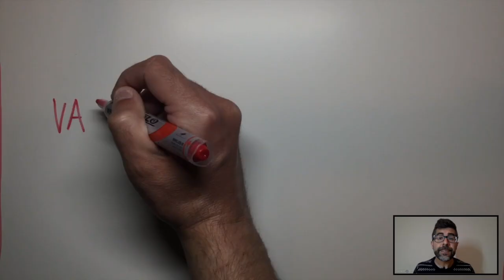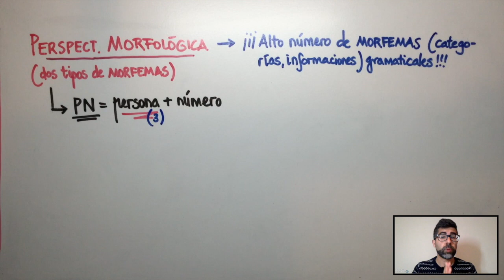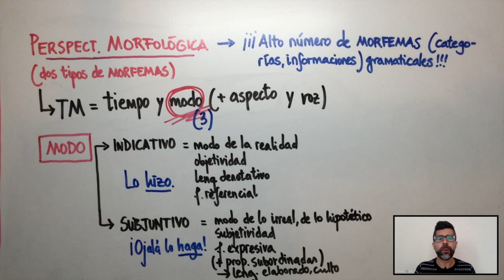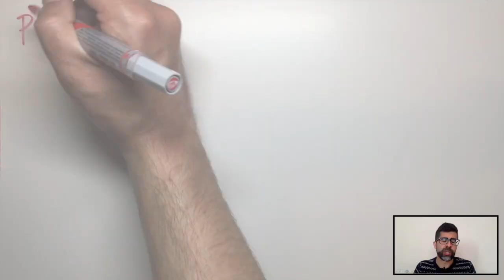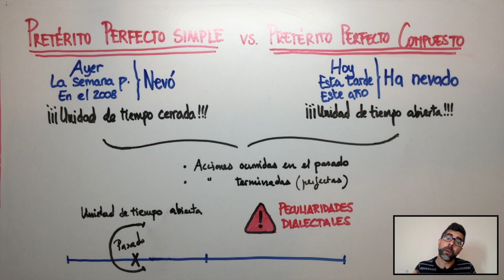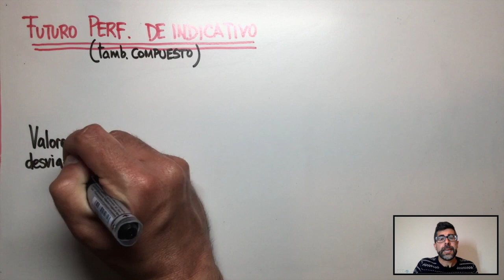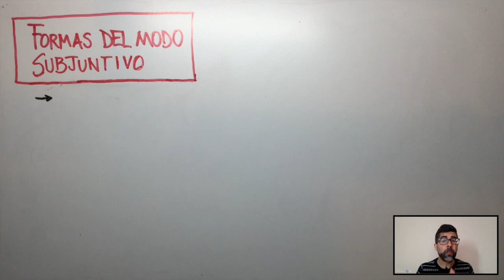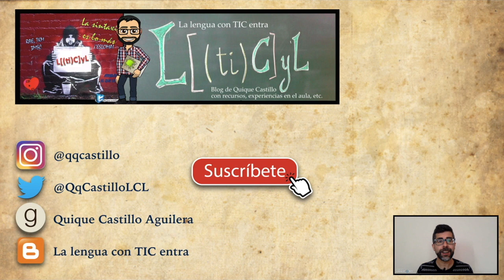Valor estilístico del verbo (I): Teoría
En este vídeo se proporciona al alumnado de 2.º de Bachillerato las nociones fundamentales para poder desarrollar el comentario del valor estilístico del verbo, cuestión de lengua de la EBAU. El vídeo contiene única y exclusivamente la teoría; la práctica, por su parte, es decir, un comentario desde esta perspectiva desarrollado a partir de un texto a modo de ejemplo se podrá encontrar en el siguiente enlace